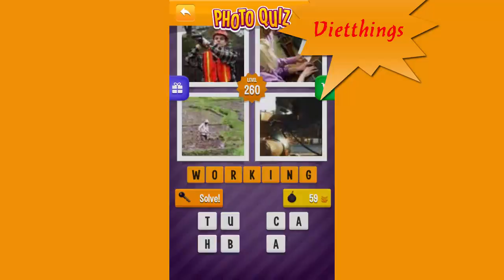Photo Quiz: what’s the word? - Arcade Level 251 - 260 - All Answers - Walkthrough ( By Apprope )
★★★ 4 pics - one word. Can you guess what it is? ★★★
- AVAILABLE IN ENGLISH, SWEDISH, DANISH & NORWEGIAN! -

Get ready for the new fun and challenging quiz game!

In Photo Quiz you will see four different images. Your task is to find out what those four images have in common. In other words - four clues but only one right answer!

IT’S FREE!
Photo Quiz is 100% free to try!

SIMPLE AND STYLISH
Playing is super simple! Have a look at the photos and then spell your answer by simply clicking on the letters you want to use.

GET HINTS!
Are you stuck? No worries! When you answer a question, you’re awarded “hint coins.” With those points, you can later on buy hints. If you want more hint coins you can buy this in the store.

MANY CATEGORIES!
The different CATEGORIES are: easy (kids), normal, hard, music, movies, geography, the US and the UK!
Want to challenge your brain? Then try the hard category!
Are you a music buff? Find out if you have what it takes to solve the music questions!

Try the new Photo Quiz game now for free!